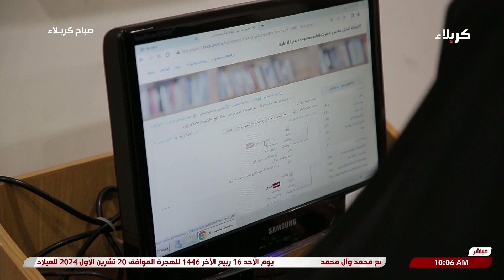صباح كربلاء - فقرة تقرير - مكتبة السيدة فاطمة المعصومة - عليها السلام - في قم المقدسة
صباح كربلاء
 فقرة تقرير
 مكتبة السيدة فاطمة المعصومة - عليها السلام - في قم المقدسة